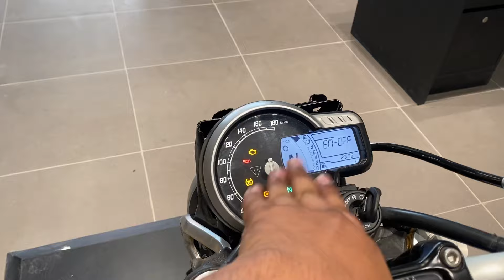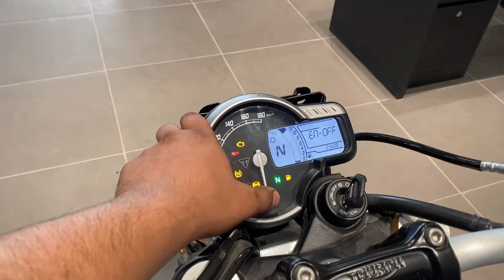Finally! Cheapest Triumph is here | Speed 400 | Detailed Walkaround Review ​⁠​⁠​⁠@Dk_MotoWheels